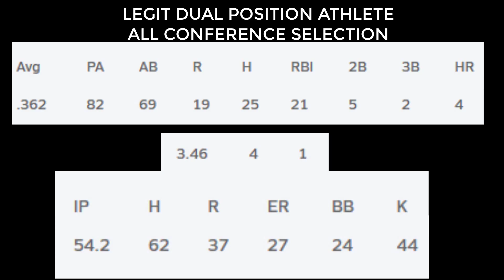JACE CATTOOR 2024 ALL CONFERENCE 5A IN COLORADO- RHH CORNER INF/RHP